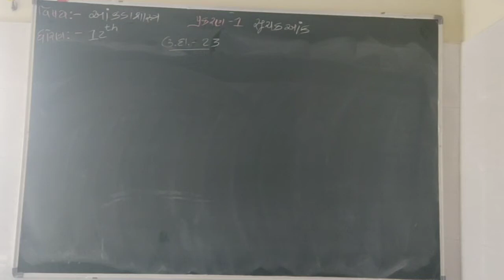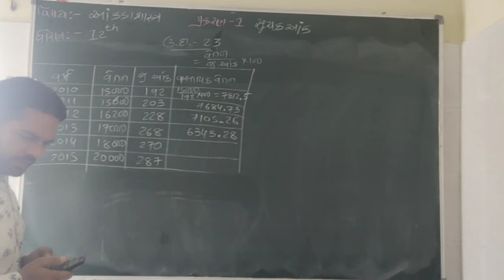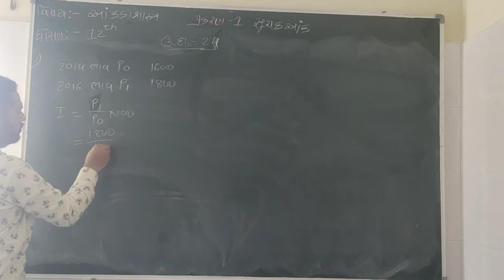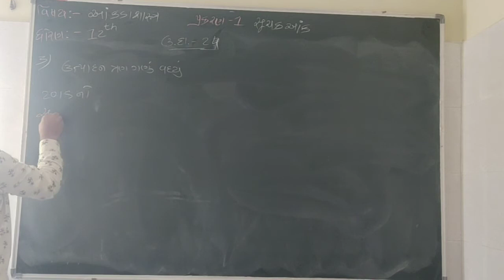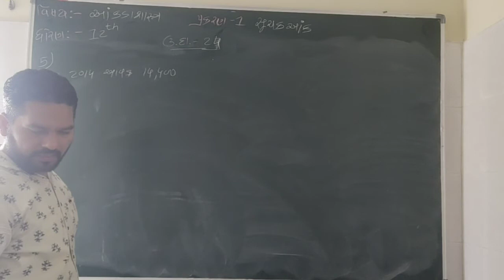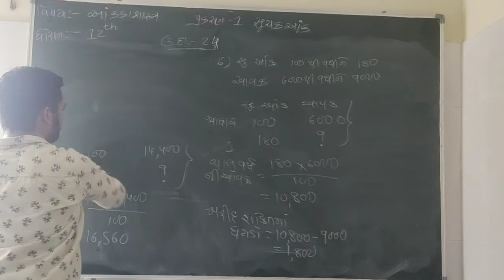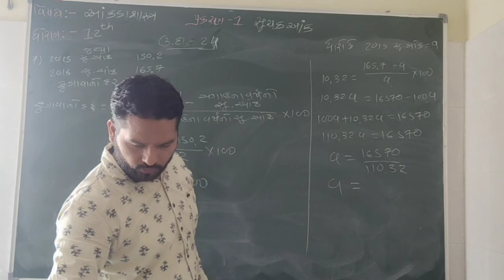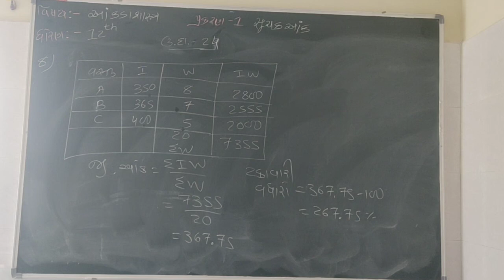June 12, 2021